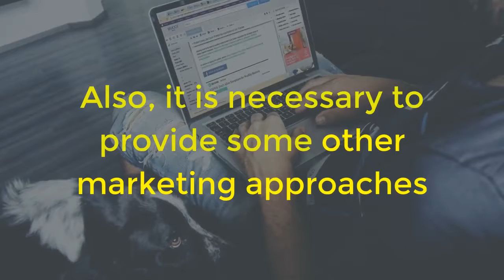Digital Marketing Service Monmouth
The objective of every digital marketing service is to be sure their clients have a high search engine ranking internet site.
Also, it is necessary to provide some other marketing approaches like Video, Social Media and Email marketing as well.
Where could you track down these types of services in your area?
However, you can rest assured that Barrie Evans Marketing can easily fit the bill.
Google loves our trusted and proven techniques.
Would you be interested in what we are able to do for you too?